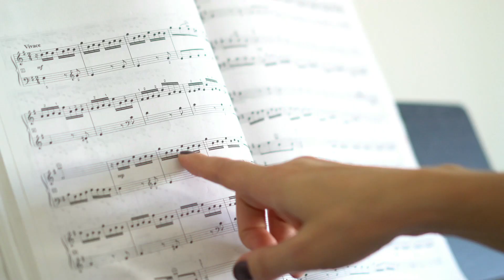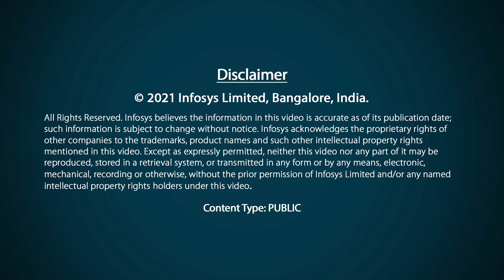Infosys Cortex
Infosys Cortex, an Artificial Intelligence (AI)-driven customer engagement platform, transforms contact center operations through purposeful communication and smart decision-making capabilities. It extracts and converts microdata from customer interactions into insights for real-time action.
 The extra brain power and continuous coaching provided by Cortex helps agents make better, faster decisions on their journey from new hire to experienced agent. Cortex equips agents with the knowledge, insights and support they need to learn, grow and become better brand ambassadors.